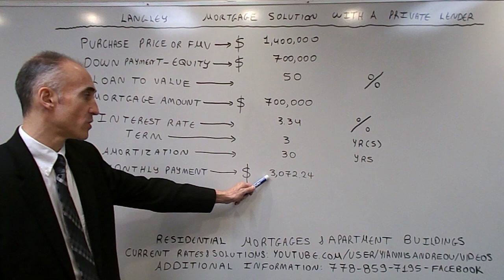Langley Mortgage Solution with a Private Lender - Rate of 3.34%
The video focuses on terms and benefits available via a Private Lender. Rates & Special Offers follow
Best A Lending Rate: 1.59% 5-Year Fixed - Over $500,000 & 1.69% Under $500,000
Best B Lending Rate: 3.89% 5-Year Fixed
Best Private Lending Rate: 3.49% 1-3 Year Fixed